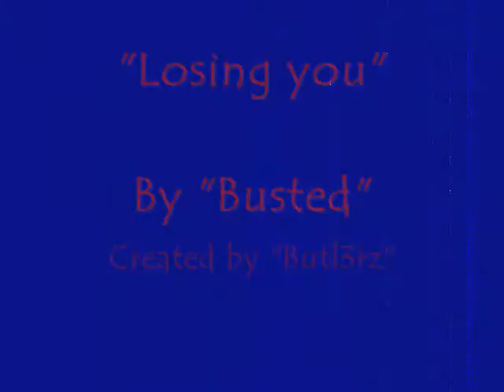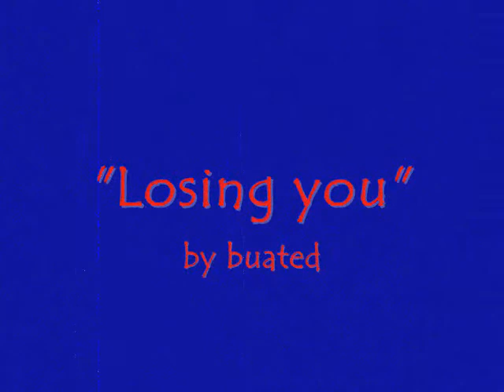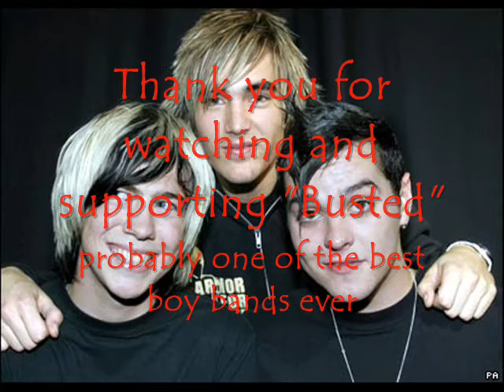Losing you - busted - music vidio sims 2, full song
i lov busted so im making music vidioes to their music, and posting them on you tube, enyoj, and ples comment